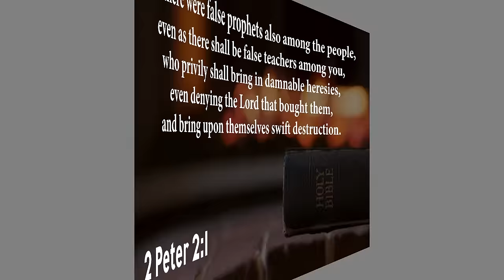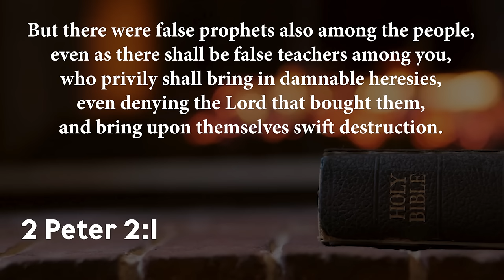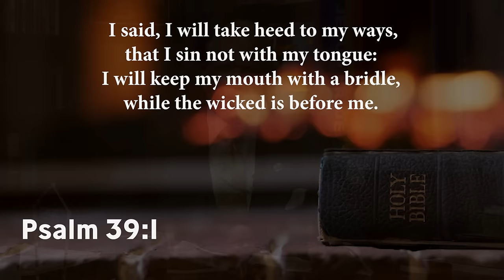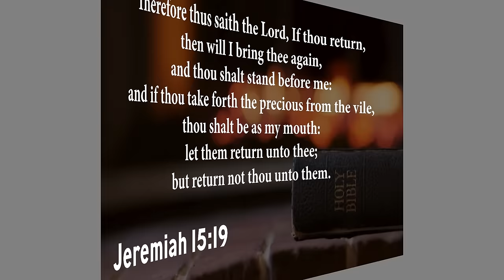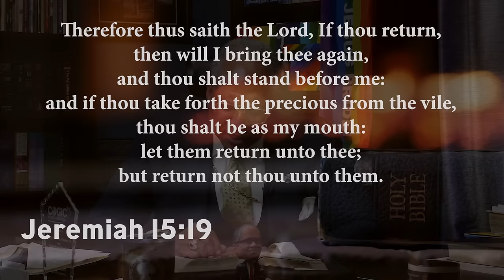They're Speaking Evil of the Church | Bishop Wooden